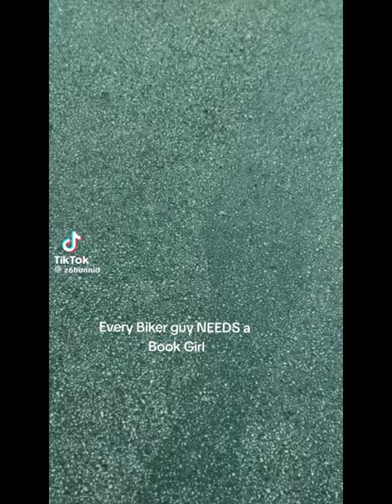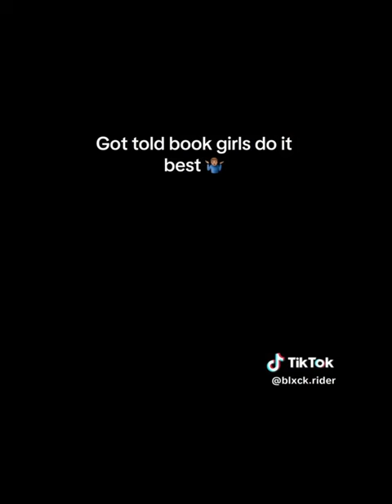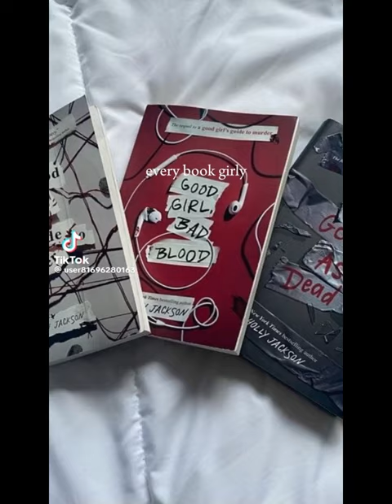Biker x Bookgirl | Tiktok Compilation #1 🏍️📖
Hi !
This is my first video on YouTube ! 🎉 I hope you like my content and don't hesitate to give me any suggestions or opinions. ❤️
The tiktok clips used in this video are not mine. The username of the video owners is available at the end of each clip. Do check them out. 😉